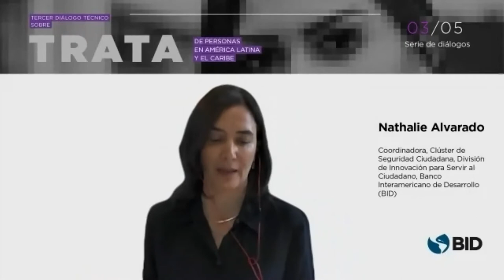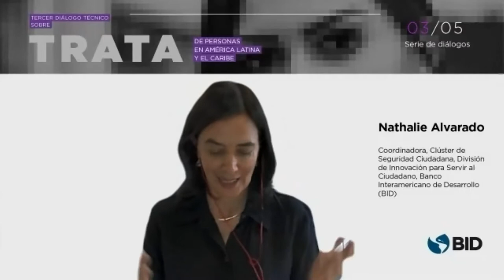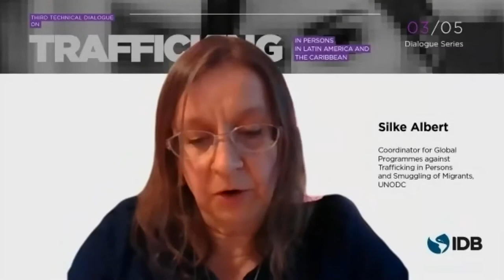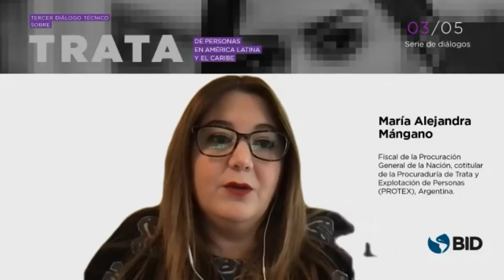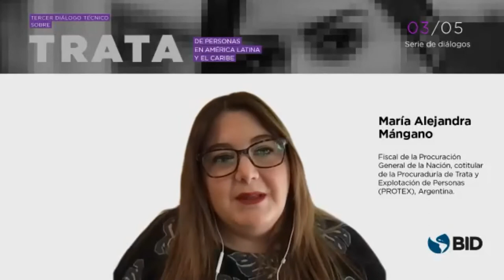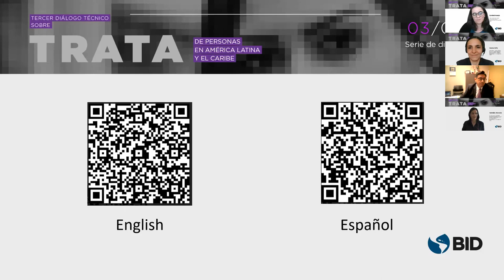Tercer Diálogo sobre Trata de Personas en América Latina y el Caribe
El Tercer Diálogo Técnico sobre Trata de Personas (TDP) en América Latina y el Caribe contó con dos paneles que enfatizaron los siguientes temas: I) fiscalías especializadas en TDP y, ii) protección y atención integral a víctimas. El primer panel, “Especialización para Mayor Efectividad: Fiscalías Especializadas en Trata de Personas”, conversó acerca de cómo estas instituciones son instrumentos clave para aumentar la efectividad de las investigaciones, proteger y asistir a las víctimas y disminuir la impunidad de este delito. Este panel facilitó el intercambio de avances, desafíos y recomendaciones que enfrentan los fiscales especializados en TDP en la identificación de víctimas; la realización de investigaciones proactivas; protección a víctimas y testigos; manejo de evidencia digital; promoción de la coordinación interinstitucional; y la cooperación transnacional. El segundo panel, “Protección y Atención Integral a las Víctimas”, analizó las diferentes opciones de servicios de atención, apoyo y protección a las víctimas de trata a lo largo del proceso judicial. En particular, la prestación de servicios integrales y dedicados a las víctimas como: albergues, apoyo psicosocial y preparación para el empleo, entre otros. Esta asistencia es clave para la reintegración efectiva de las víctimas a la sociedad, en particular, es esencial para las víctimas que se encuentran en situación de mayor vulnerabilidad, como los niños/as, migrantes, población LGBTQ, población indígena y personas con discapacidad.